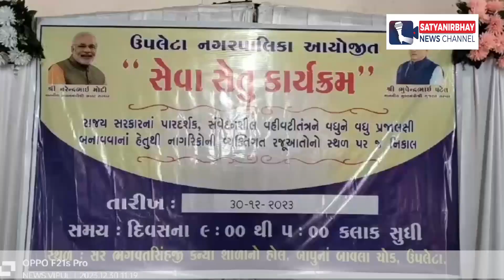ઉપલેટા નગરપાલિકા દ્વારા આયોજીત નબમાં તબક્કાનો સેવા સેતુ કાર્યક્રમનું આયોજન કરાયું